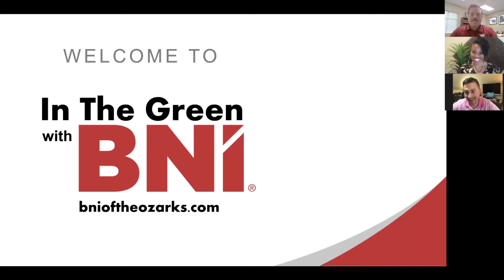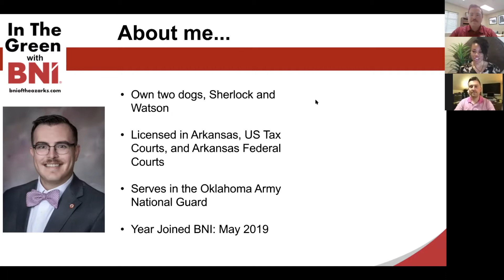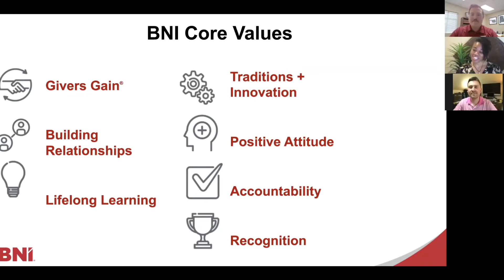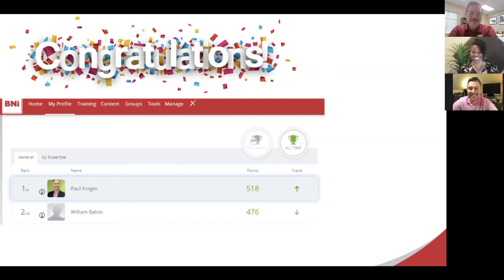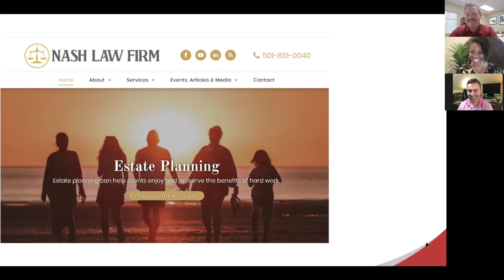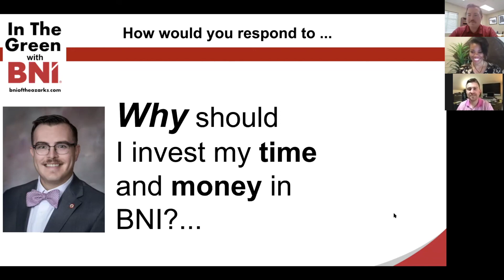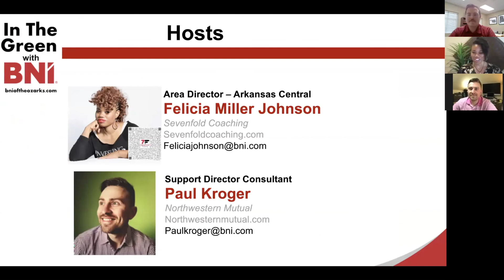In the Green with BNI - Will Belvin, Nash Law Firm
This week our guest Will Belvin of the Nash Law firm shares about the value of Estate Planning and how important BNI relationships have been for him personally and professionally.